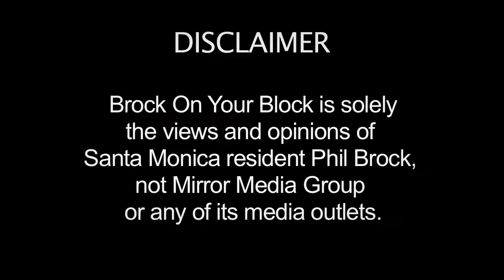Brock on your Block: Exotic animal ban looms at Santa Monica Pier entrance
Santa Monica City Council will discuss an ordinance at its Feb. 24, 2015 meeting that would prohibit certain exotic and wild animals of snakes, reptiles, non-human primates and birds at public parks including Palisades Park.

Brock on your Block host Phil Brock speaks with a PETA representative and local resident on the issue.